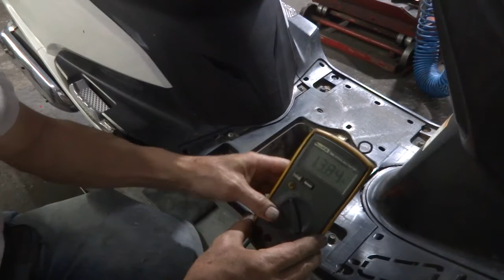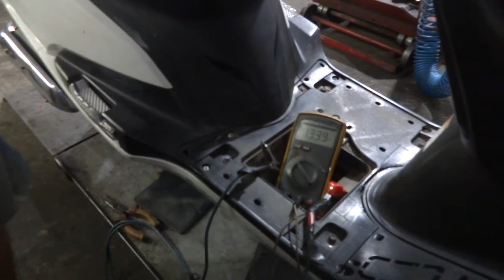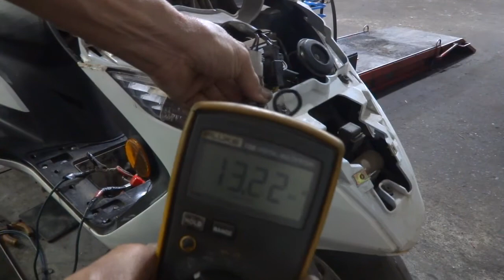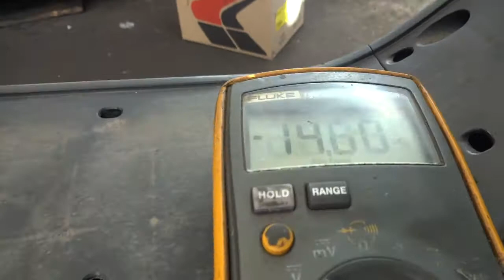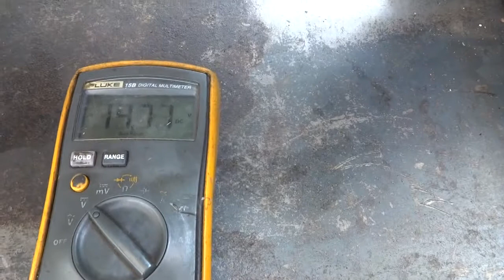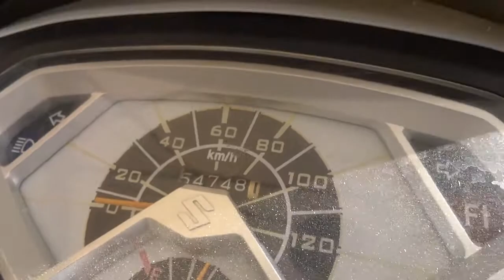Como reparar Burgman injetada 125, que carrega pouco a bat. Reparo passo a passo. Leia descrição.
No dia 26 de agosto de 2021, fomos resgatar uma Burgman 125 injetada onde o cliente usou no dia anterior, dando partida no pedal e no dia seguinte, ficou na rua, a scooter parou de funcionar.
   Coincidentemente, a bateria abriu internamente, ou seja em aberto temos os 12 volts, mas ao puxar carga cai a zero volts.
   Primeiro teste: Testar o sistema de carga, com uma bateria bem carregada, para não ter um diagnóstico errado, achando que esta deficiente, mas na verdade não esta. (veja o vídeo). Medimos 13,49 volts mesmo acelerando.
  Segundo teste: Medir na saída do regulador, para isolar o defeito, que poderia ser uma queda de tensão entre o positivo do regulador retificador e o positivo da bateria ou uma queda de tensão entre o negativo do regulador retificador e o polo negativo da bateria (veja o vídeo) a medição deu igual tanto na bateria como na saída do regulador.
 Terceiro teste: Como vimos nos testes anteriores, vamos testar a voltagem na saída do estator, usando o multímetro na escala Vac (volts alternado), como se trata de um sistema trifásico em estrela onde temos o início do enrolamento das três fases soldadas (em curto) se fosse triângulo teríamos o início do enrolamento A ligado ao final do enrolamento C, o final do enrolamento A ligado ao início do enrolamento de B, o final do enrolamento de B ligado ao início do enrolamento de C.  Em ambos os casos teríamos que ter voltagem quase iguais entre as três saídas medida duas a duas, veja o vídeo, temos 19 Vac, 20 Vac e 7 Vac, então podemos concluir que tem algo errado com o estator.
 Quarto teste: Tanto no sistema bifásico, como no trifásico, temos que ter uma isolação de pelo menos alguns Mega ohms entre as saídas do estator e a carcaça do motor, se tivermos algo baixo, o estator esta com defeito ou vai dar defeito, no caso deu uma resistência baixa, veja no vídeo.
  Observação: Procure medir na saída do estator, para excluir problemas tipo curto entre terra e uma das saídas do estator devido algum problema no chicote principal do scooter.
   O cliente aprovou o orçamento, veja no vídeo o estado do estator, o seu isolamento esta deficiente e com a isolação soltando, isso provocou um curto com o terra e uma das fases teve o seu enrolamento derretido.
   Observação: Tive de limpar toda a isolação velha, para isolar novamente com massa plastica diluída com resina de poliéster, antigamente não sabia como diluir a massa plastica, ficava um grande problema era difícil ter que ficar lixando para deixar uma camada homogênea de isolação, mas um amigo falou para eu usar resina de poliéster e essa foi a minha salvação, agora eu aplico a massa plastica diluída em pequenas porções, pois,  com o catalisador temos um endurecimento rápido do mesmo. Procuro usar o soprador de ar quente como uma estufa, aquecendo o corpo do estator, a mais de 40 graus Celsius com este procedimento a massa plastica ao tocar no estator ela se fica parecendo água para em seguida ficar consistente, por isso a isolação deve ser feita aos poucos e sem excesso, pois, se ficar grosso, não vai sobrar espaço para o enrolamento  de fio de cobre.
   Continuando, podemos ver no vídeo que ficou ótimo o sistema de carga com 14,60 volts na marcha lenta, com o farol ligado e freio acionado. Observação: a lampada original é de 35/35 watts no farol e este scooter estava com farol de led que consome muito menos por volta de 9 watts. A lampada do freio é de 21 watts.
   Estou meio preocupado com esta isolação em estatores de moto injetada da SUZUKI, nesta Burgman e na GSR 150 injetada, a isolação estava se soltando e na GSR 150 i a bomba de óleo travou e quebrou a engrenagem de plastico da bomba de óleo. Não sei dizer se esta se soltando devido a fina camada ou se tem algo mais serio que isso.
   Se você mecânico ou dono destas motos acima descritas que tiveram problemas parecidos contribuam com o seu comentário, se tiver bastante problemas deste tipo, poderíamos dar um feedback para a Suzuki a respeito disso.
vídeo da GSR 150i com o isolamento do estator saindo.